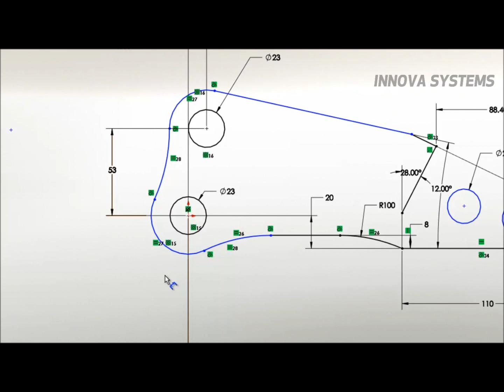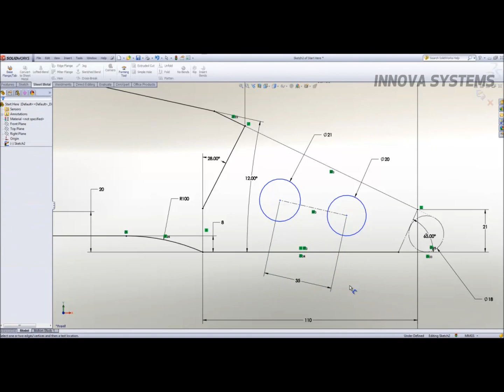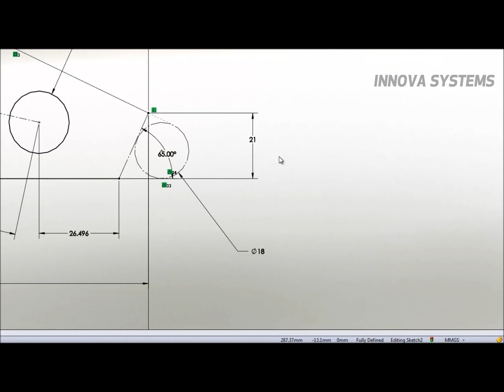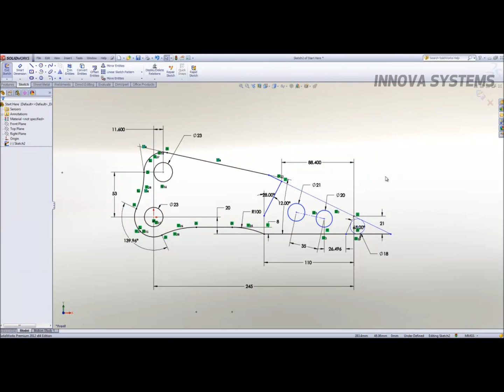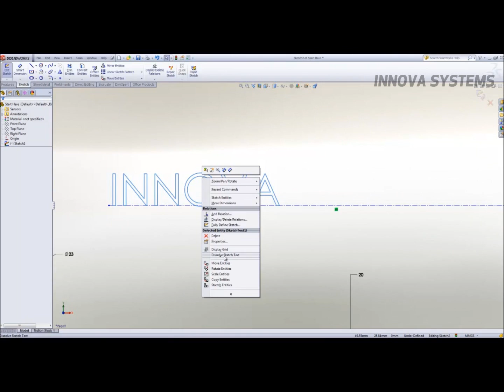Sketching in SolidWorks - Hints and Tips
Sketching tips in SolidWorks from the Innova Systems Customer Day 2011.
Innova Systems is a leading SolidWorks reseller in the UK. Award-winning customer satisfaction.